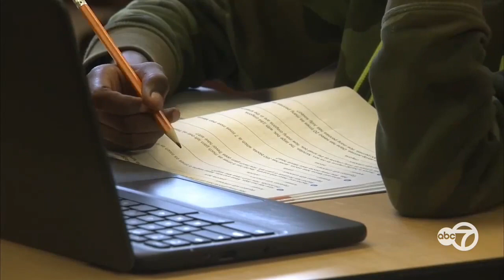ABC7: Aurora Students Speak about Juneteenth, Equity, Inclusion and the Impact of Their Generation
ABC News Anchor Terrell Brown visited Aurora for a segment in ABC7's half-hour special on Juneteenth that aired on Friday, June 18 and Saturday, June 19.  The segment featured four phenomenal Aurora students discussing their thoughts on Juneteenth, equity, inclusion and how their generation can make a lasting impact.

Special thanks to students Melissa Flores of the West Aurora School District 129 Student Equity Advisory Council and Alauren Lane, Mahanoor Murtaza, and Robert Stewart of the Indian Prairie School District 204 Student Equity Action Committee.